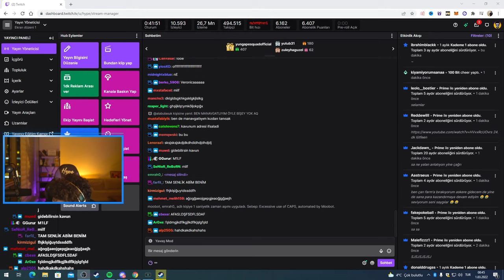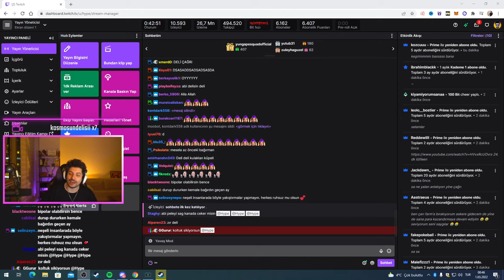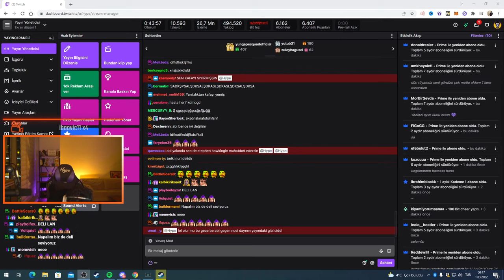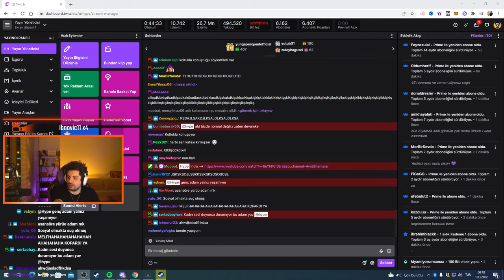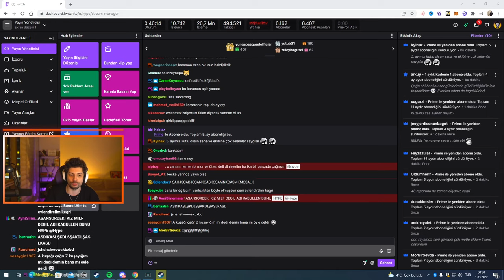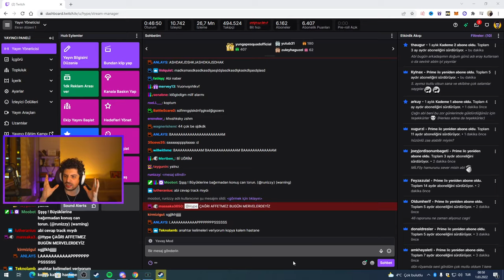HYPE | ÇAĞRI DELİRDİ!! | NURİ ÇAĞRI'NIN KENDİ KENDİNE KONUŞTUĞU ANILARI ANLATIYOR!